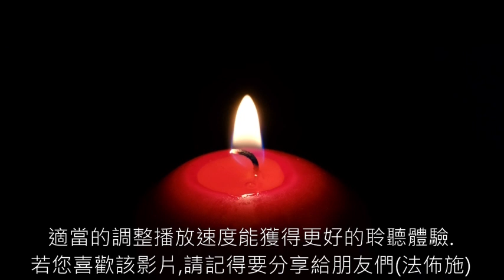01《通行靈界的科學家史威登堡》 真人朗讀,有聲書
《通行靈界的科學家史威登堡》適當的調整一下播放速度能獲得更好的聆聽體驗～！ 若該影片對您有幫助請記得要分享哦(法佈施)～！